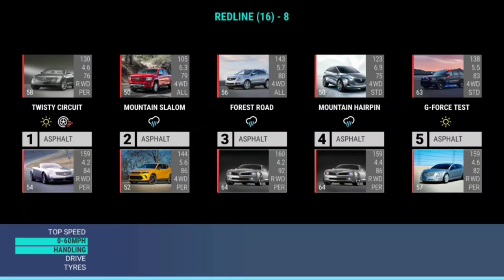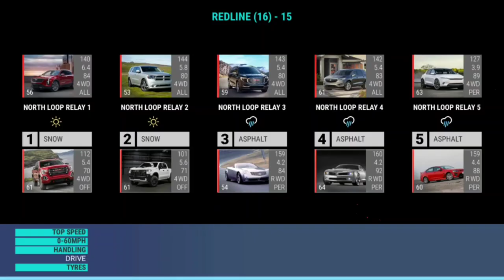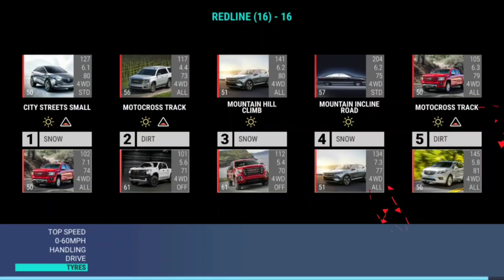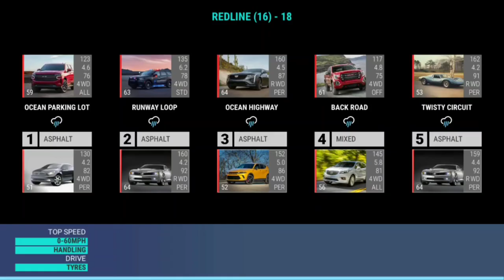Top Drives American Overdrive Trials: Redline (16)